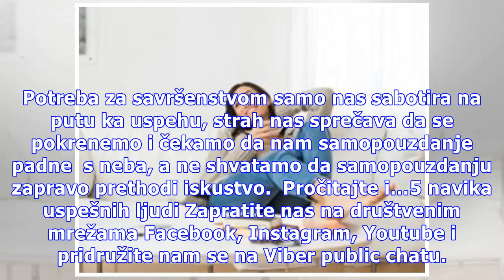3 promene koje ženama otvaraju vrata uspeha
3 promene koje ženama otvaraju vrata uspeha
Wendy Sachs, uspešna TV producentkinja koja je radila za FOX i BBC, u intervjuu za  Forbes otkrila je 3 ključne promene, koje bi svaka žena trebalo da napravi, ako želi biti uspešna, a kako je njen uspeh neosporan, ne preostaje nam ništa drugo nego da je poslušamo. Evo koje su to 3 promene: 1. Prest...